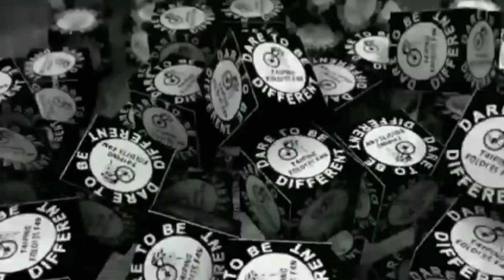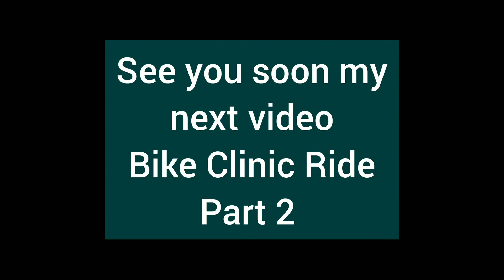Bike Clinic Ride Part 1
'Bike Clinic Ride' ini adalah kayuhan sambil berbengkel secara santai. Video ini amat membantu rider-rider jika berlaku masalah basikal semasa kayuhan tanpa perlu selesaikannya di kedai atau di rumah.
Tutorial sepenuhnya pada video part 2 dan part 3.
Thanks and credict to NCS song for amazing music